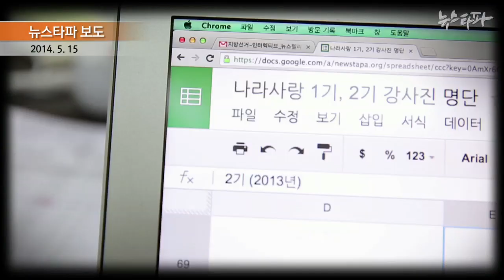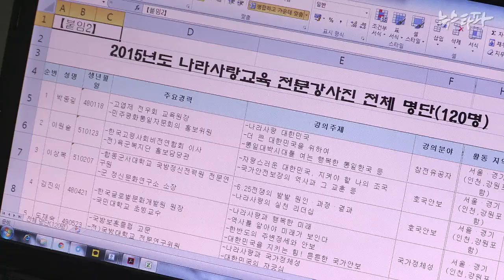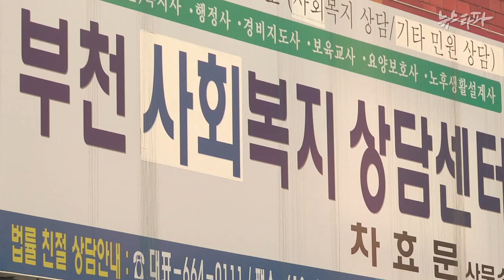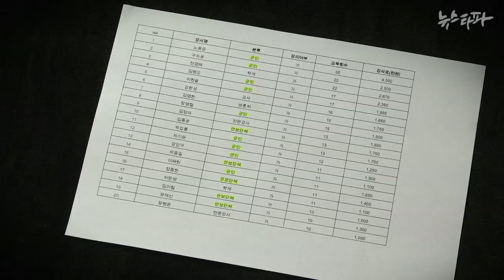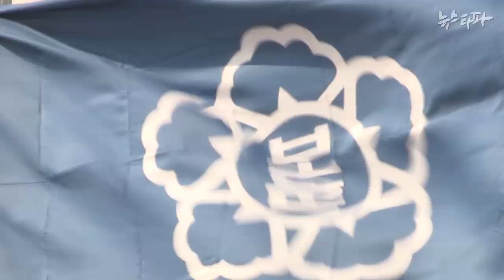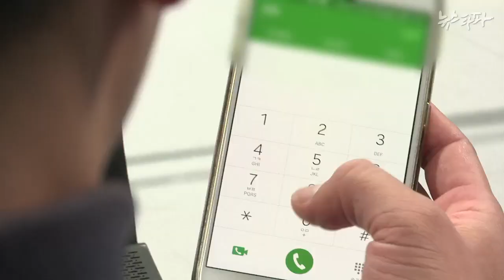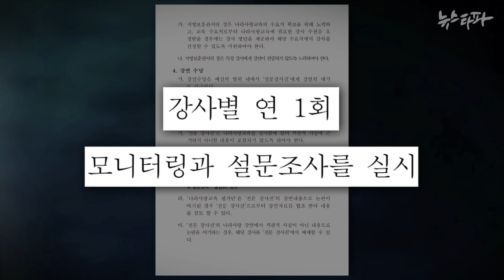뉴스타파 - 보수편향 강사진, 획일화된 강의안...검증도 통제도 없다(2015.11.26)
올해 보훈처 나라사랑 강사진 120명 가운데 군 출신과 안보단체 소속 강사의 비율이 57%로 여전히 보수편향성을 벗어나지 못하고 있는 것으로 나타났습니다. 보훈처가 모든 강사들에게 ‘대북안보’와 ‘통일대박’ 등을 반드시 가르치라며 강의 내용까지 획일화시킨 사실도 확인됐습니다.